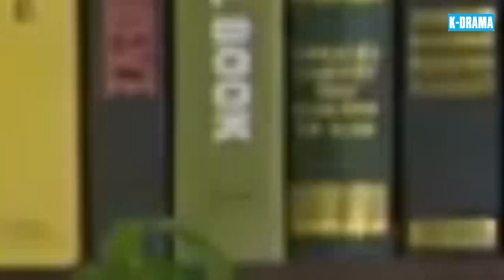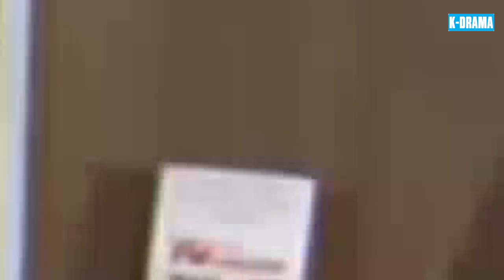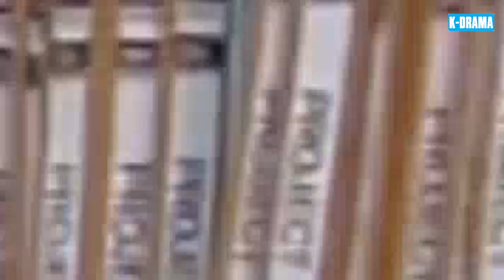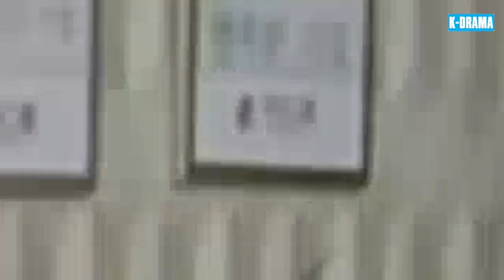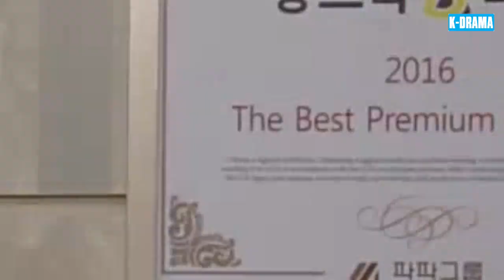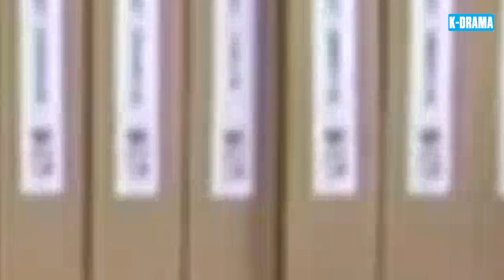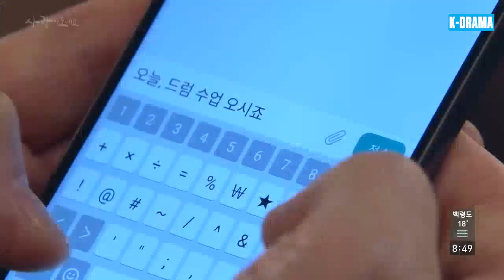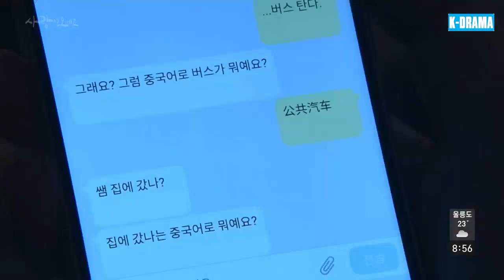PHIM 2024 | VẾT THƯƠNG TRÁI TIM - Tập 49 [Lồng Tiếng] | Phim Tâm Lý Tình Cảm Hàn Quốc Hấp Dẫn Nhất